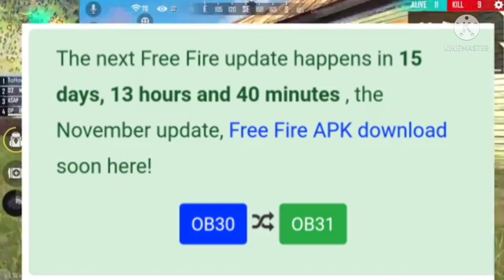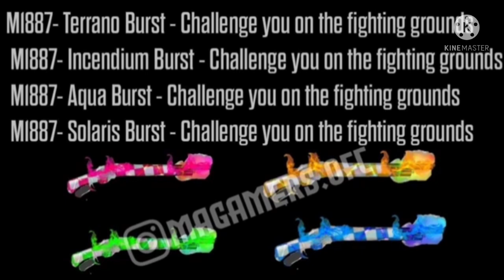OB31 Update Free Fire | Free Fire OB31 Update Kab Aayega | Free Fire OB31 Update Full Details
OB 31 UPDATE FREE FIRE|FREE FIRE OB 31 UPDATE KB AAYEGA|FREE FIRE OB31 UPDATE FULL DETAILS|NEW LOBBY

OB 31 UPDATE FREEFIRE | FREEFIRE OB 31 UPDATE KB AAYEGA|FREEFIRE OB 31 UPDATE |NEW LOBBY IN FREEFIRE

Follow Krlo

For Searching :)

ob 31 new update free fire | free fire ob 31 update kab aayega |free fire ob 31 update full details

For Searching :)

ff ob31
free fire new lobby 2021
फ्री फायर एडवांस सर्वर डाउनलोड
free fire advance server download link 2021tamil